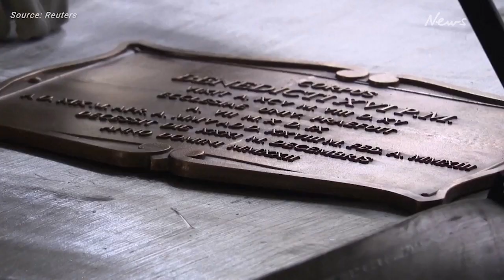Burial ceremony held for former Pope Benedict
Former Pope Benedict was buried on Thursday in the same spot in the crypts under St. Peter's Basilica.